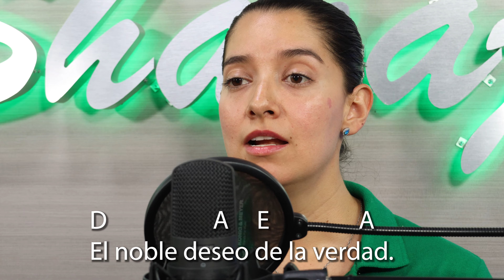CANTO DE OFERTORIO - Acepta Señor | SHAJAJ Ministerio.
Acepta Señor
Fernando San Romualdo

A                       D                                      E
Acepta señor, acepta Señor nuestra ofrenda
                 A            E           A
de vino y pan, De vino y pan.

F                   A      F                   A
Nuestro trabajo, nuestra oración
D                     A        E                    A
Toda la esperanza de nuestro amor

CORO
Penas y gozo, nuestra amistad
El noble deseo de la verdad

CORO